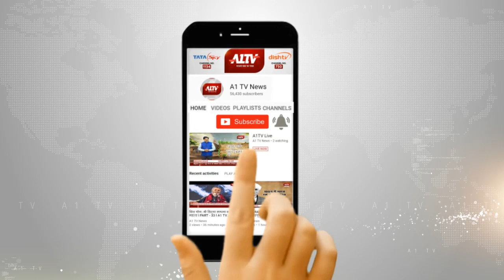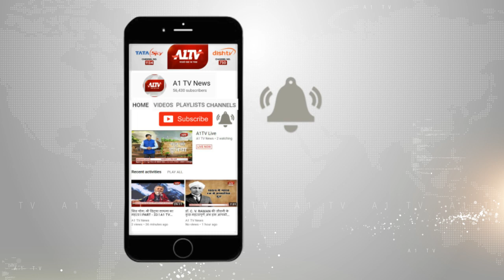26/11 मुंबई हमले का मास्टरमांइड किया गिरफ्तार